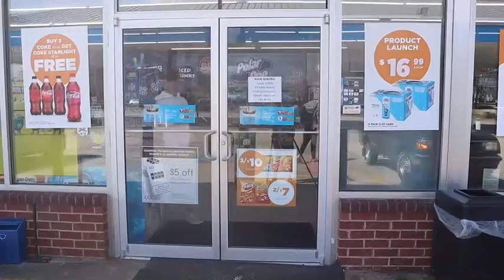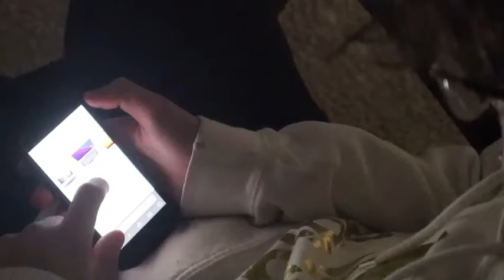Scraps (Silent Film)